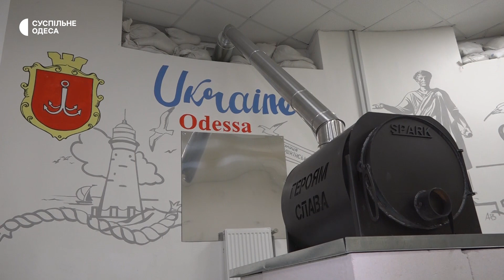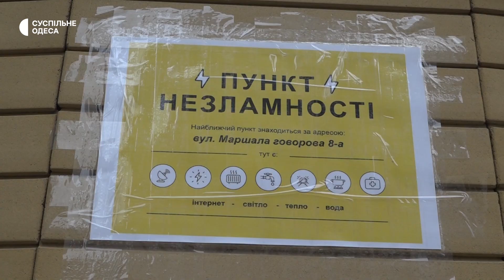Зарядити телефон та випити чаю: як в Одесі працюють «Пункти незламності»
Близько півтори тисячі відвідувачів може прийняти пункт незламності, що розташований в ліцеї Європейський. Окрім цього, в пункті є кімнати для дітей то добові запаси продуктів. За перший день підзарядити телефон та випити чаю туди прийшли близько 90 людей.